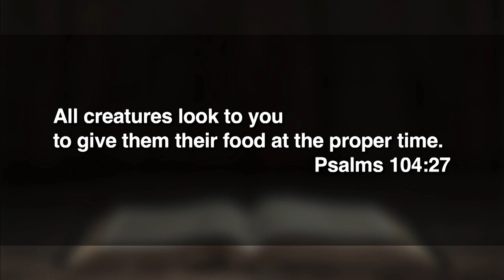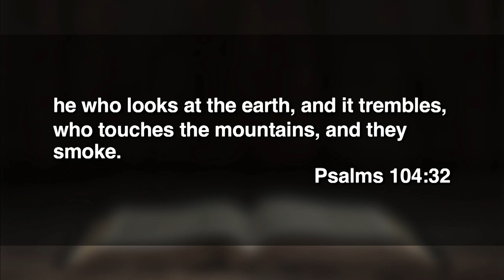9:00 - May 28, 2023 - WHEN You Send Your Spirit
Dr. Jeff Ross preaches from Psalm 104:24-34.